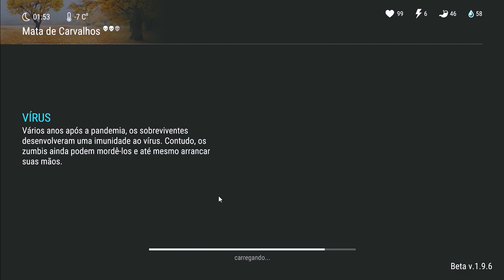FINALMENTE RECICLADORA NÍVEL MÁXIMO + SOBREVIVÊNCIA NO FRIO - LAST DAY ON EARTH SURVIVAL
PROGRAMAS QUE USO EM MEUS VÍDEOS :

PIXEL LAB
PS TOUCH
KINE MASTER
POWERDIRECTOR
AZ SCREEN RECORDER PRO
SCR